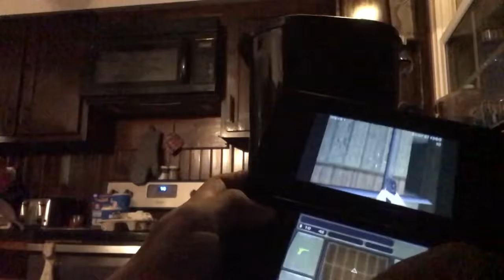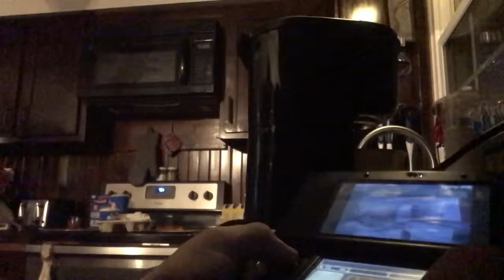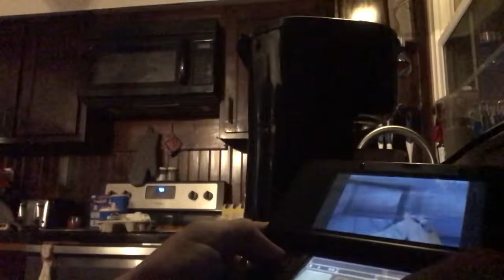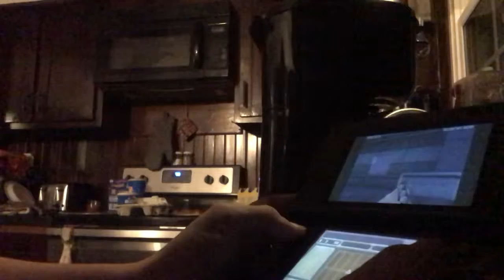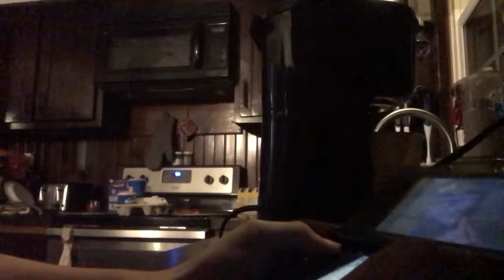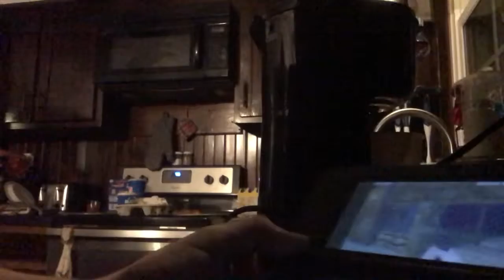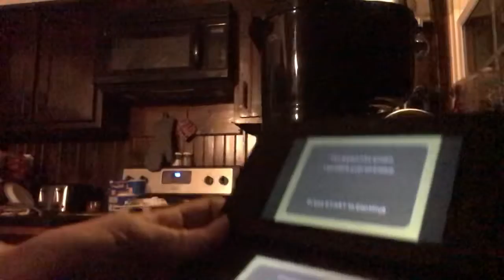This is black ops zombies on ds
Sorry for how long it’s been